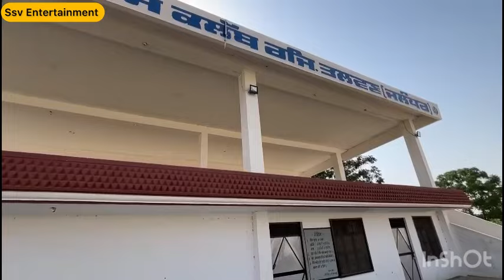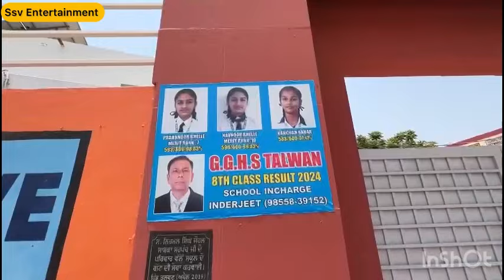Talwan pind part 3 | Punjab village documentaries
ਖੇੜਾ ਪਿੰਡ ਦੇਖਣ ਲਈ ਆਹ ਲਿੰਕ ਨੂੰ ਦੱਬੋ